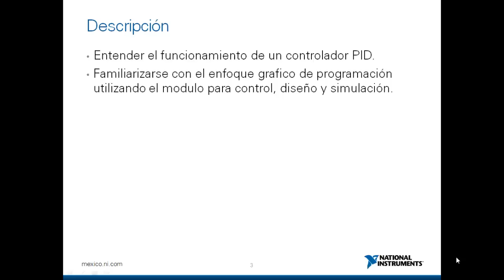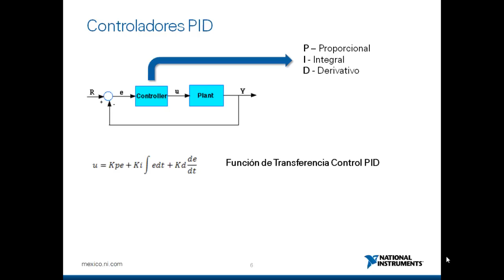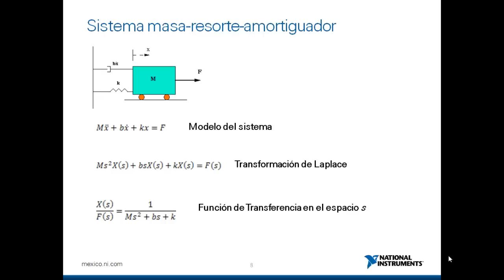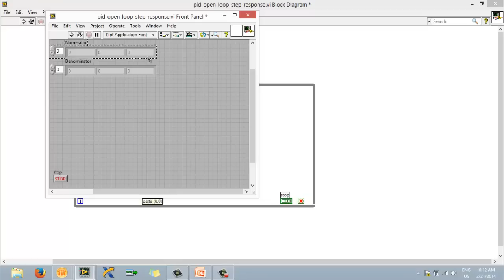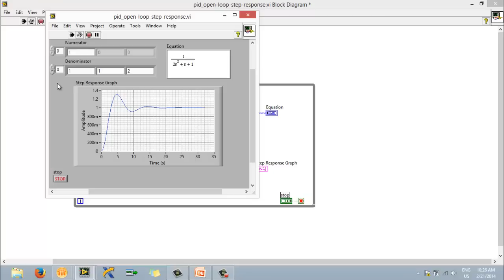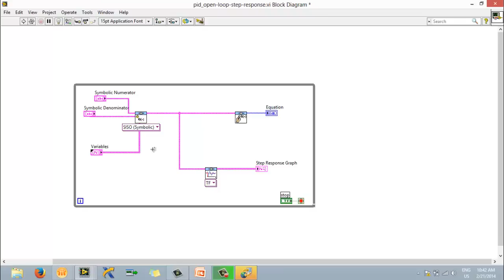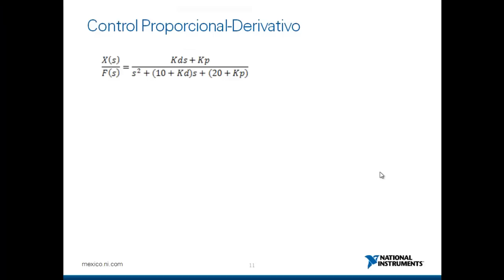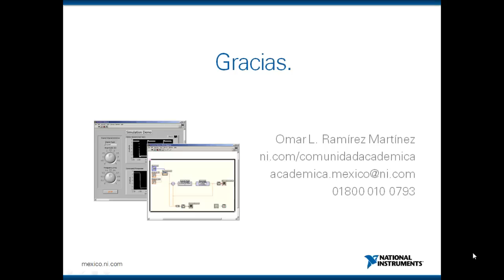Introducción a los Controladores PID Utilizando LabVIEW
Aprenda a diseñar y simular sistemas de control con ayuda del Control Design and Simulation Module para NI LabVIEW